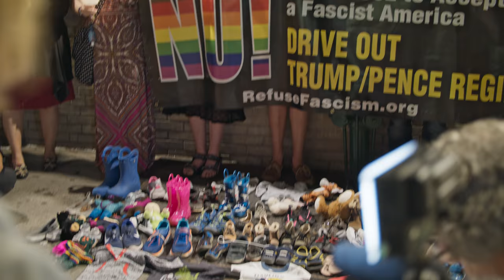Stand Up for Immigrant Families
Keep up the pressure to keep immigrant families together. End the regime that holds children hostage in concentration camps.